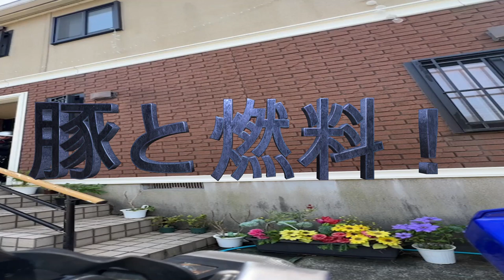老後生活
若い頃からの私がしたかった#老後生活